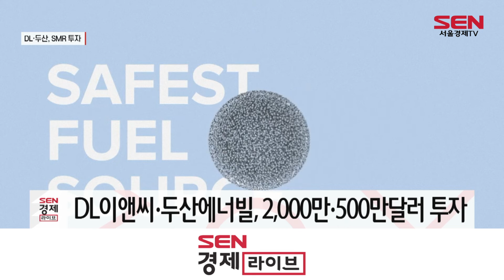DL이앤씨·두산에너빌, 美 SMR기업에 310억 배팅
DL이앤씨와 두산에너빌리티는 미국 엑스에너지(X-Energy)에 2500만달러, 우리 돈으로 약 310억원를 투자한다고 발표했습니다.

엑스에너지는 고온가스로 소형모듈원자로 ‘SMR’을 개발하는 미국 원전 기업입니다.

엑스에너지가 개발하는 4세대 고온가스로 SMR은 테니스 공 크기의 차세대 핵연료를 사용합니다. 운전 중 생산되는 565도의 높은 증기열로 전력 생산 뿐 아니라 다양한 산업의 열원으로 사용할 수 있습니다.

DL이앤씨는 2,000만 달러를 투자해 엑스에너지가 발행하는 전환사채를 인수하고, 두산에너빌리티는 500만 달러의 지분 투자와 수주 계약 체결을 추진한단 방침입니다.